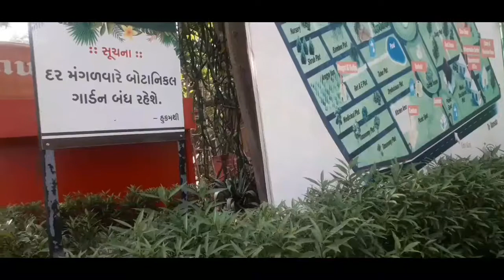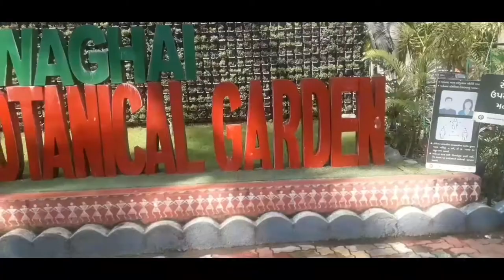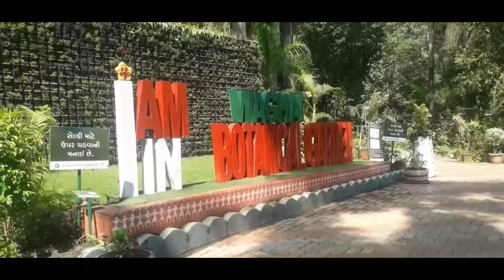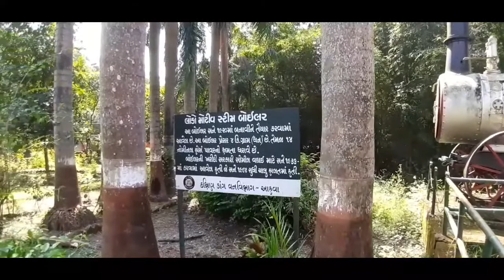waghai garden/botanical garden/dang/lalu chaudhari vlog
waghai garden dang district
beautiful place